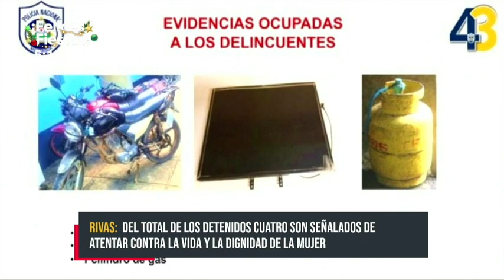Nueva Segovia y Rivas presentan a sujetos implicados en delitos - Nicaragua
La Policía Nacional en sus delegaciones de Nueva Segovia y Rivas, indicaron de la captura de presuntos delincuentes, gracias a operativos durante los últimos siete días.

En Nueva Segovia se capturó a 7 elementos que presuntamente cometieron delitos de peligrosidad, entre estos: cuatro por robo con intimidación, dos abastecedores de droga y una tentativa de violación.